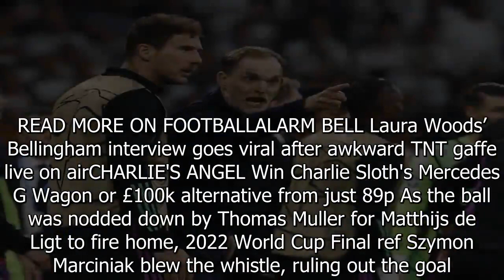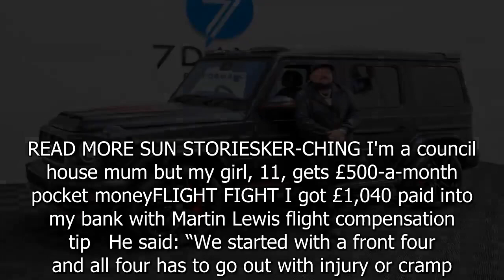Thomas Tuchel could face Uefa ban handing Man Utd major dilemma